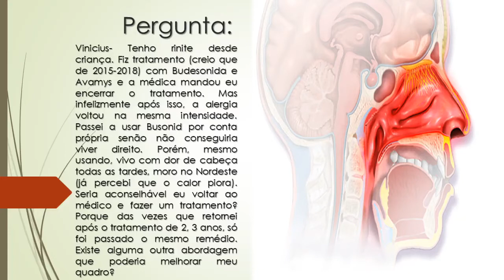Fiz tratamento para Rinite | Quando parei a alergia voltou e vivo com dor de cabeça | Devo voltar?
Vinicius- Tenho rinite desde criança. Fiz tratamento (creio que de 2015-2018) com Budesonida e Avamys e a médica mandou eu encerrar o tratamento. Mas infelizmente após isso, a alergia voltou na mesma intensidade. Passei a usar Busonid por conta própria senão não conseguiria viver direito. Porém, mesmo usando, vivo com dor de cabeça todas as tardes, moro no Nordeste (já percebi que o calor piora). Seria aconselhável eu voltar ao médico e fazer um tratamento? Porque das vezes que retornei após o tratamento de 2, 3 anos, só foi passado o mesmo remédio. Existe alguma outra abordagem que poderia melhorar meu quadro?